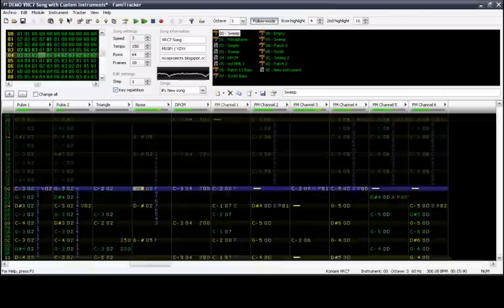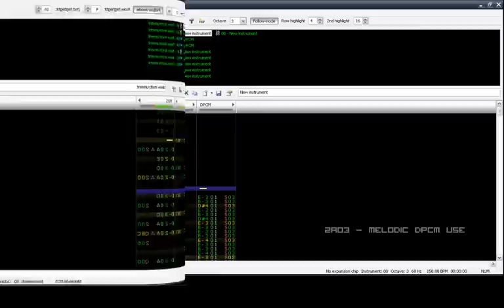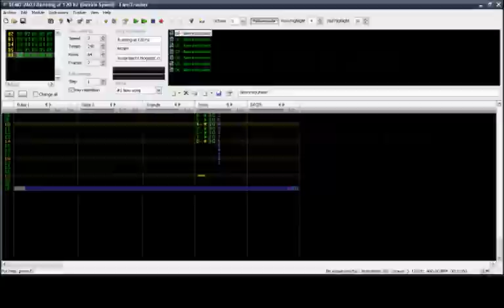Famitracker Techniques Sample PACK VRC6 VRC7 N163 MM5 FDS 2A03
Famitracker Modules, Instruments, Samples, Documentation and tools.